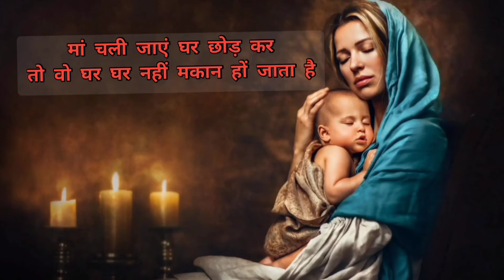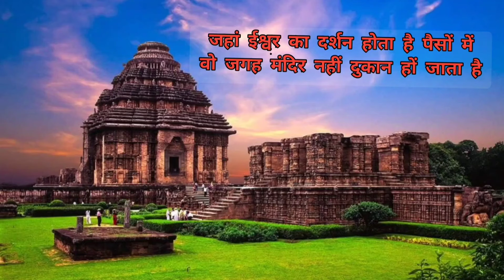जो हम से नजरें चुराते थे आज उन्हीं से हमारी मुलाकात हो गई/शब्दोकेबाण/दर्देदिलशायरी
.Best Breakup Shayari Video|

.Bhaad main guy tu aur tera pyaar | Breakup
motivation| Whatsapp Status

.The Track Used In these Video is Clearly Mentioned
Below.

Breakup WhatsApp status, Breakup motivation
WhatsApp status,breakup WhatsApp status,Breakup
WhatsApp status shayari, Love shayari, Love shayari
WhatsApp status,Breakup shayari,breakup shayari
Whatsapp status
shayari status, shayari status video, shayari status
love, shayari status sad, shayari status attitude,
shayari status new, shayari status song, shayari
status whatsapp, shayari status full screen, shayari
status punjabi
shayari tik tok, shayari tik tok video, shayari tik tok
sad, shayari tik tok whatsapp status, shayari tik tok
song, shayari tik tok ringtone, shayari tik tok love,
shayari tik tok new, shayari tik tok tune, shayari tik tok
videos sad

Mood Off WhatsApp status, Boy's WhatsApp status, Boy's attitude WhatsApp status Love, emotional WhatsApp status Emotion, Girl WhatsApp status, Attitude WhatsApp status Video, Amazing WhatsApp status amazing, Pra

shayari video, shayari video mein, shayari video
song, shayari video status, shayari video hindi,
shayari video hd, shayari video gana, shayari video
bhojpuri, shayari video kaise banaye, shayari video

sad shayari, sad shayari status, sad shayari
whatsapp status, shayari, tik tok shayari, heart
touching breakup shayari, breakup & heart
touching shayri tik tok video, breakup love sad
shayari status, tiktok sad shayari, sad poetry, heart
touching shayari whatsapp status, heart touching
shayari, heart touching whatsapp status, tiktok
breakup shayari, heart touching, tik tok sad shayari